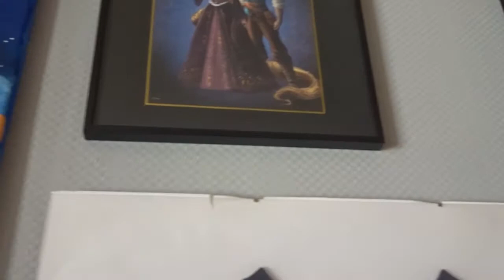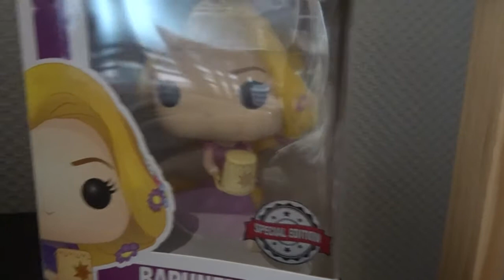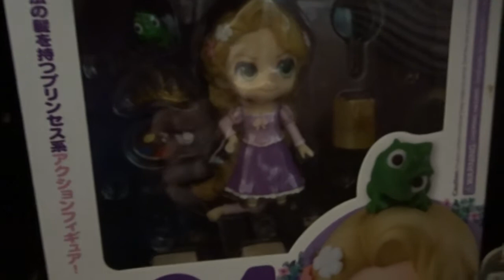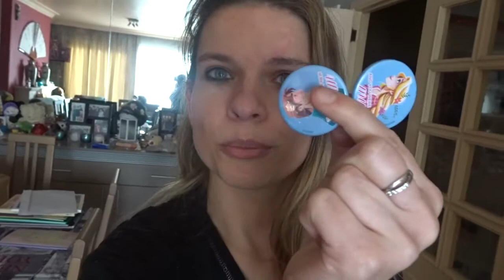DECOUVERTE | Ma collection Raiponce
Il était temps de vous la présenter, voici donc (une partie de) ma collection Raiponce.
Beaucoup de choses manquent encore à l'appel car j'ai une cargaison qui m'attendent chez Béa mais une vidéo Haul sera faite quand je récupèrerai tout ça après le confinement... Un jour...
Bref, je vous laisse découvrir tout ça!